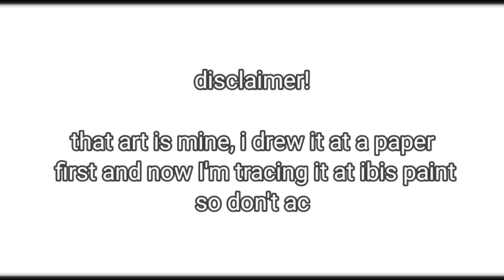-_- I have to repost bc of copyright